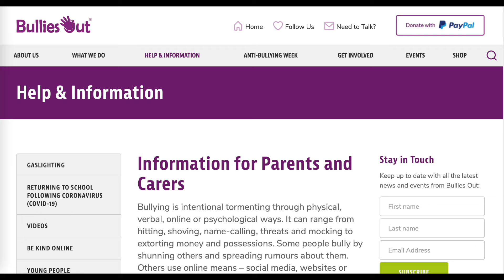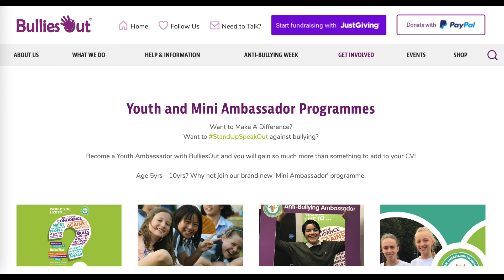Bullies Out Podcast Ep 05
Our Charity Ambassador, Jenny Radcliffe, speaks to Jenn May, a parent of two young girls, one of which has been bullied at school.